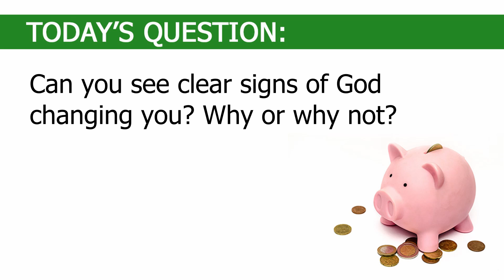TUE May 17: The Challenge of Immaturity